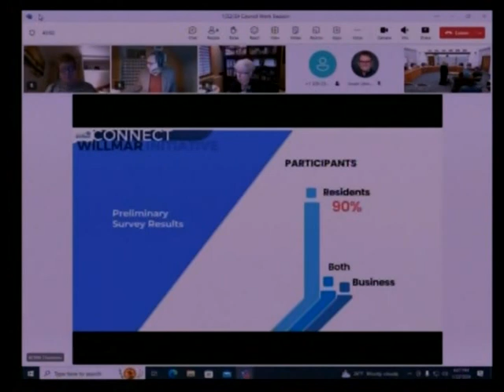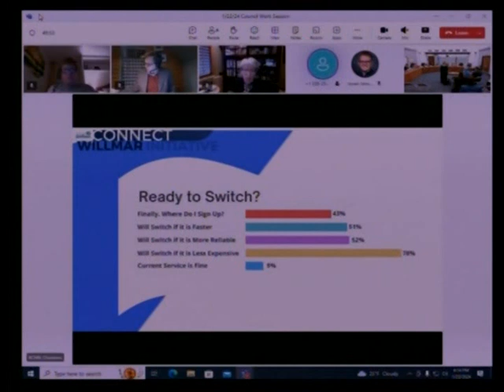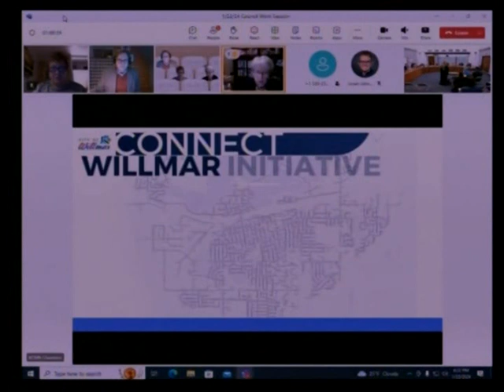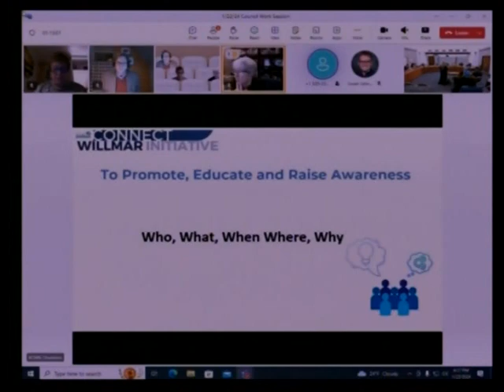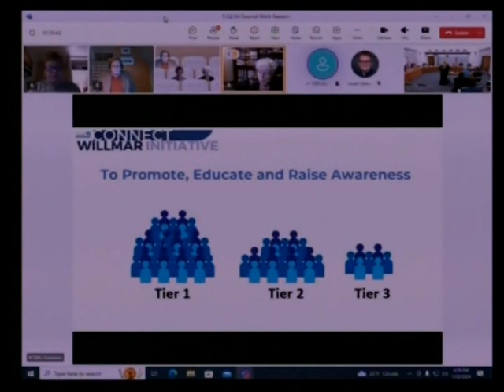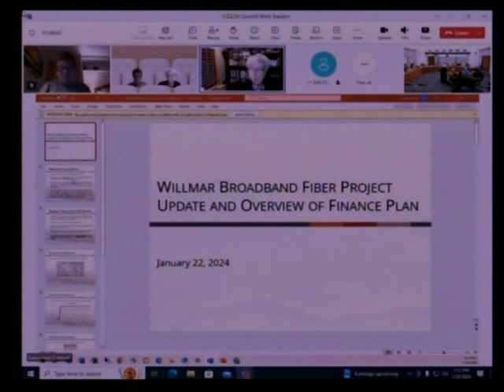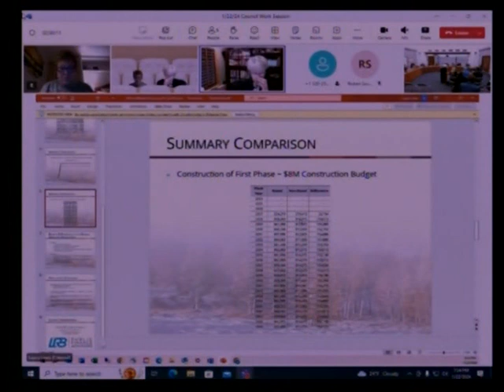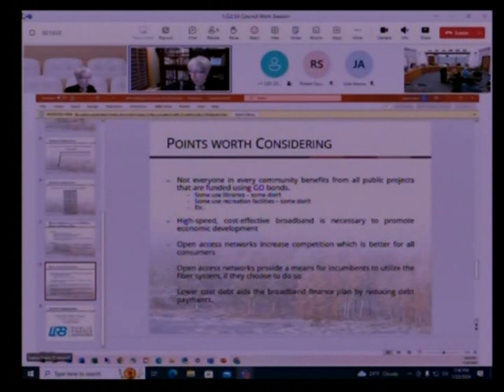City Council Work Session 1/22/24